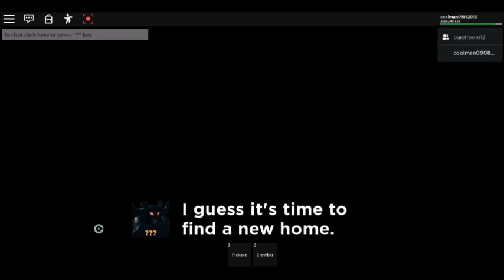Roblox Mineshaft (Story Game)